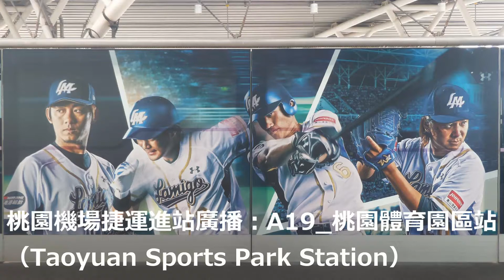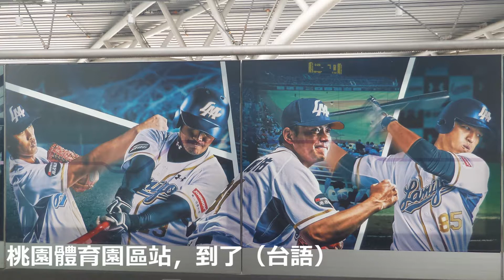桃園機場捷運進站廣播：A19_桃園體育園區站（Taoyuan Sports Park Station）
［本影片為個人興趣製作，廣播內容所有者為桃園捷運公司］

A19_桃園體育園區站（Taoyuan Sports Park Station）
營運系統：桃園捷運
所屬路線：機場線
位置：桃園市中壢區高鐵南路二段350號
車站型式：高架
月台型式：側式
出入口數：1個
啟用日期：2017年3月2日